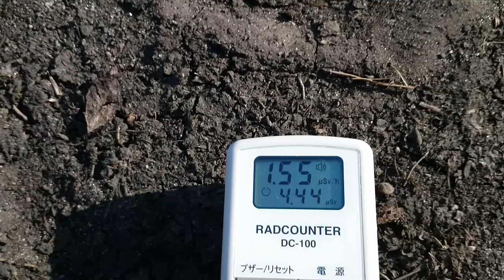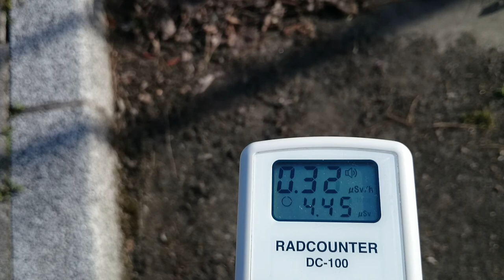計測日2015年4月4日 岩手県奥州市前沢区 前沢駅⑦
計測日
2015/4/4

2011年から遠距離も私個人で計測や撮影をしています。ご支援　宜しくお願い致します。